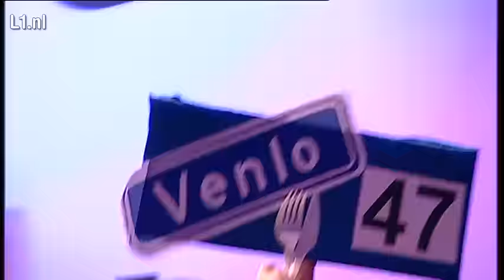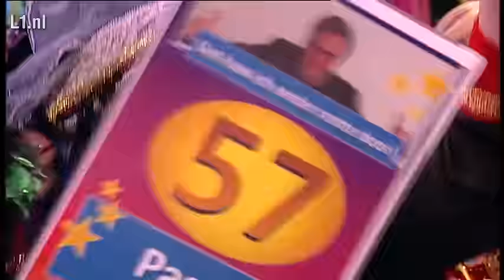47 Gegaete en gedrônke - Venlo